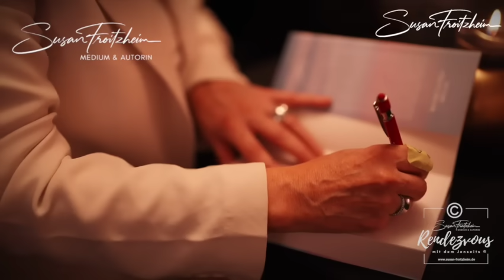Einäscherung, was passiert mit der Seele?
❤️ MEDIUM Susan Froitzheim - JENSEITSKONTAKTE ❤️
❤️ Rendezvous mit dem Jenseits® ❤️

▬ ❤️ NEU Fragen & Antworten  ❤️ ▬▬▬▬▬▬▬▬▬▬▬▬▬▬
Jeden Montag beantworte ich deine Frage, di an mich meiner Facebook-Gruppe gestellte wurde: Du hast auch Fragen, die ich dir gerne beantworten soll (außer Jenseitskontakte), dann stelle diese in meiner Facebookgruppe ein: Name: Jenseitskontakte - Medium Susan Froitzheim

▬ ❤️ Autorin  ❤️ ▬▬▬▬▬▬▬▬▬▬▬▬▬▬
AURORIN mehrerer Bücher zum Thema Jenseits:

▬ ❤️ über SUSAN ❤️ ▬▬▬▬▬▬▬▬▬▬▬▬▬▬
Der tägliche Kontakt mit unseren geliebten Verstorbenen ist erlernbar. Dies eröffnet uns ganz neue Weg des Zusammenlebens. Ich unterrichte "die Wahrnehmung geliebter Verstorbener" online (BasisClass und Masterclass), um dich als Mentorin und Tutorin fundiert und individuell zu unterstützen. Ich helfe dir dabei, die Kommunikation mit den Verstorbenen zu erfahren, die Zeichen deiner geliebten Verstorbenen selbst deuten zu lernen, sowie deren feinstoffliche Sprache gedanklich für dich zu lernen und darüber im dauerhaften Kontakt mit dem Jenseits zu sein. Dabei schule ich dich, deine medialen Fähigkeiten zu erkennen sowie deine Energien und Grundschwingungen anzuheben, um über deinen Lichtkörper im dauerhaften Kontakt mit deinen Verstorbenen, deinem geistigen Team, der Quelle aber auch mit deiner Seele zu sein. Als Hinterbliebener kannst du jederzeit, auch in deiner Trauer in die BASIS-Ausbildung einsteigen und mit Modul #1 beginnen. Infos

▬ ❤️ Ausbildungen ❤️ ▬▬▬▬▬▬▬▬▬▬▬▬▬▬
Basis- & Masterclass Ausbildung mit Betreuung:
❤️ Jeden Monat öffnet sich ein neues Modul mit vielen Lern-Videos inkl. Übungen.
❤️ Austausch über die geheimen Facebook Ausbildungs-Gruppe
❤️1x im mtl. Online-Gruppen mit 5 Personen für einen persönlichen Jenseitskontakt
❤️1x im mtl. Online-Gruppen zum individuellen Gespräch mit mir
❤️1x im mtl. Online-Gruppen zum individuellen Training mit mir
❤️1x kostenfreies mediales Trauergespräch und Tierkommunikationsgespräch innerhalb deiner Ausbildung

▬ ❤️ MEDIALITÄT entwickeln ❤️▬▬▬▬▬▬▬▬▬▬▬▬▬▬
Du hast den Wunsch in deiner Medialität weiterzukommen? Gerne helfe ich dir dabei.